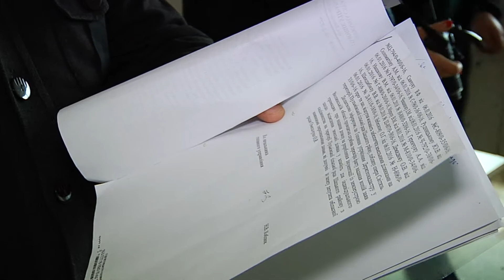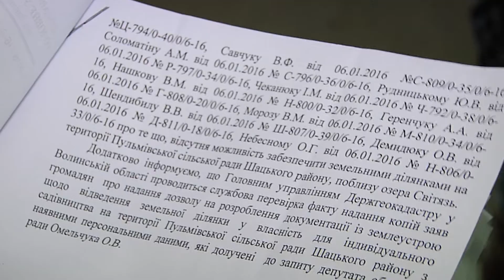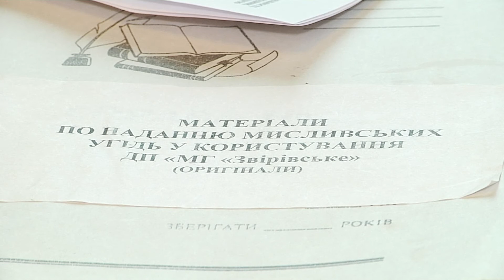Земельні ділянки для бійців АТО надають вибірково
В’ячеслав Савчук – демобілізований учасник АТО. На службу  пішов добровольцем ще 2014 –го, пережив не одне бойове зіткнення, працював у контррозвідці. За законом України  пан В’ячеслав, як і   решта учасників АТО , має право на  земельну ділянку. Ще в травні минулого року разом з 20 – тьма  демобілізованими він звернувся  до держеземкадастру з документами на отримання 8- ми соток землі  для садівництва на території Пульмівської сільської ради.  Проте більше, як півроку - документи пролежали незареєстрованими.